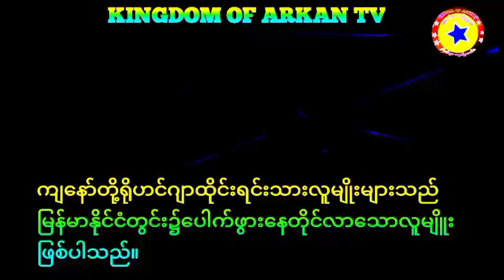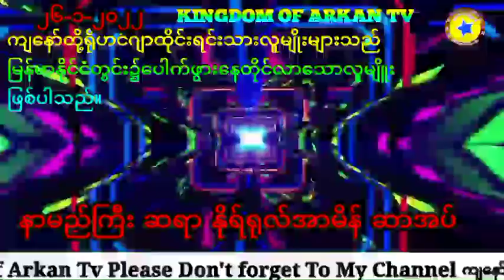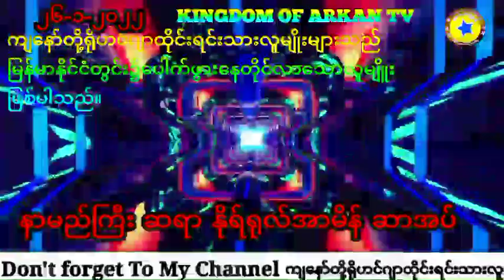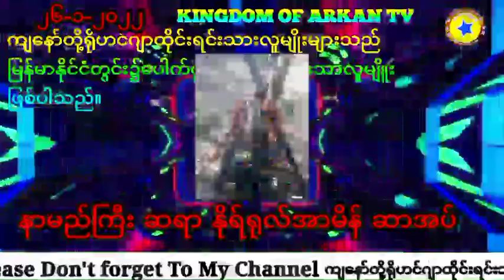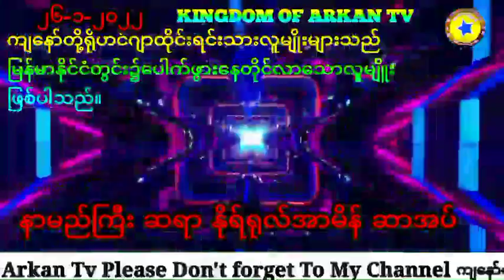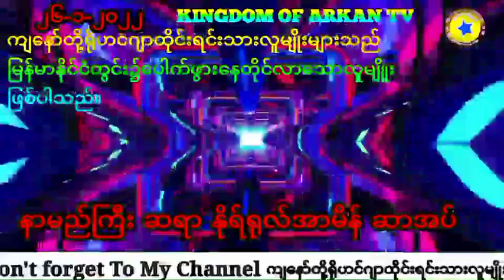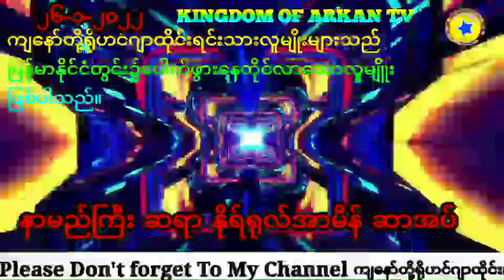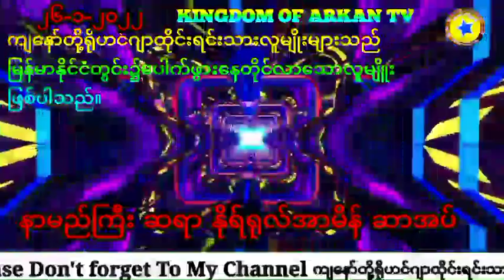ရိုဟင်ဂျာ နေ့စဉ် သတင်း ယနေ့ ၂၆ -၁-၂၀၂၂ Kingdom of Arkan Tv Today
Kingdom of Arkan tv channel news
Today 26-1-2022  very big point the Rohingya daily News Translation Language in Rohingyas